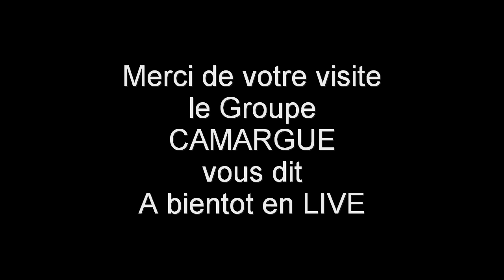Camargue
groupe de musique Gipsy-Rom